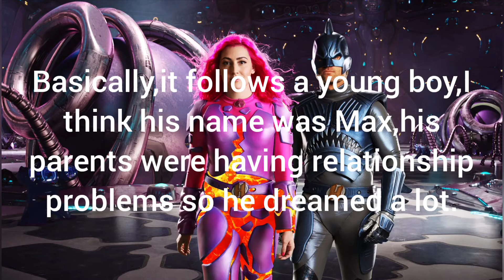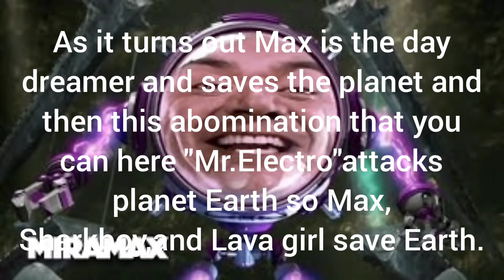The Adventures of Sharkboy and Lava Girl summarized